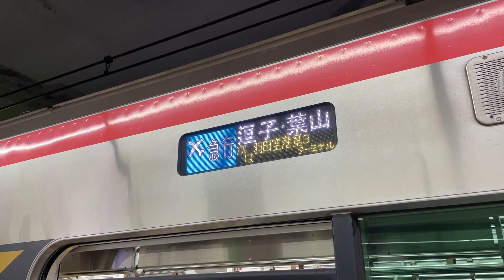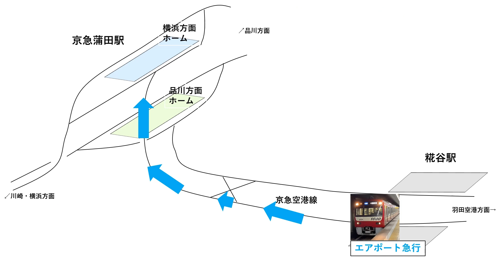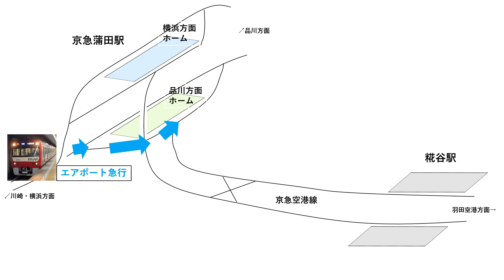違和感のありすぎる”複線”区間がありました。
一見、複線に見えるのに・・・